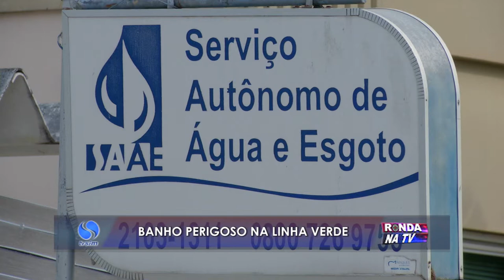Banho perigoso em Linhares